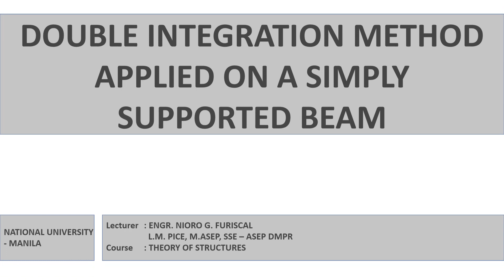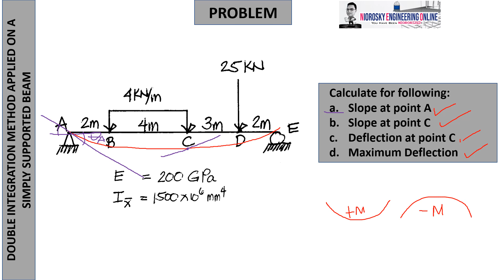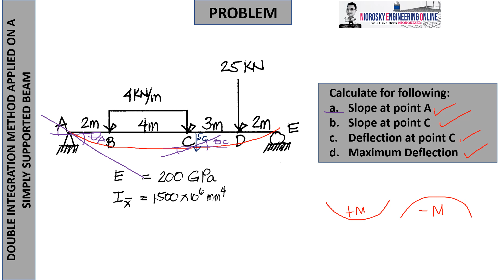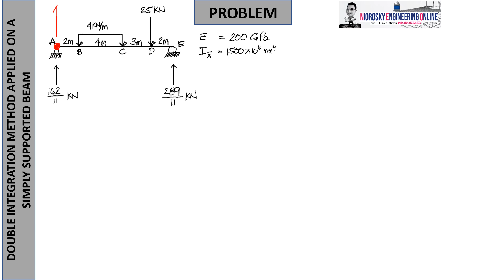DOUBLE INTEGRATION METHOD APPLIED ON A SIMPLY SUPPORTED BEAM